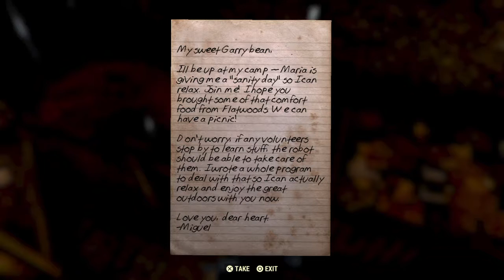Bell's Fallout 76 B.E.T.A - Part 14